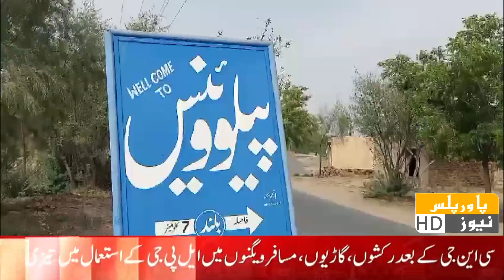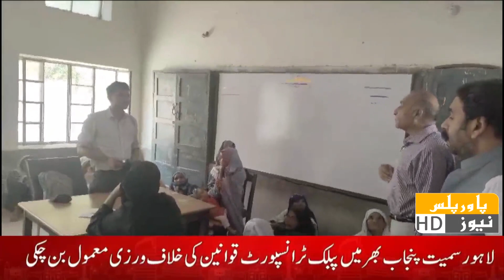News Bulletin | 27 JULY 2024 | Power Plus News HD